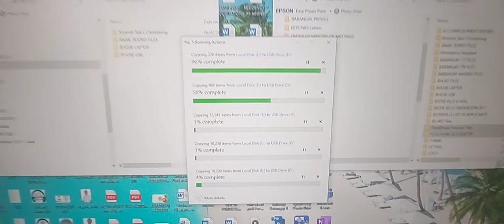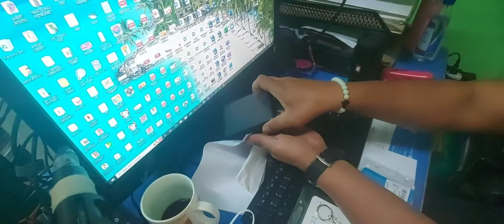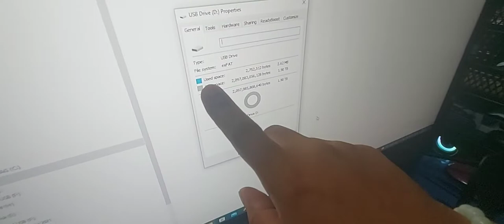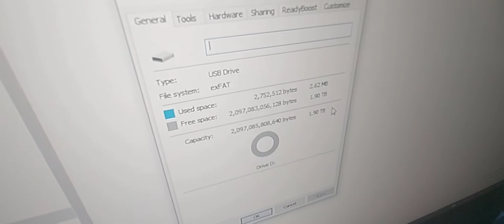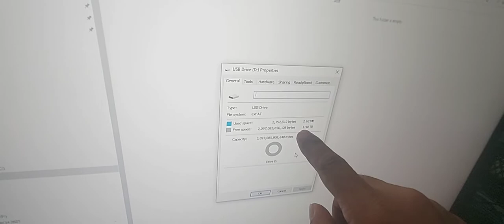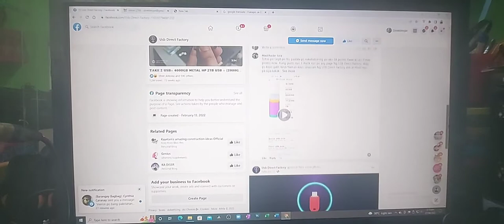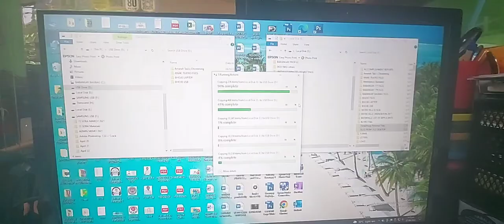100% Legit! Kala ko Budol!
Madalas na sa mga nagpa-popup sa aking Facebook tungkol sa mga produkto lalot nakuha ang aking atensyon. pinagkakagastusan ko talaga para sa content. Hindi lang ito ang beses kong nagawa tungkol sa ibang mga produkto.

Ginawa ko ito para makatulong din kung totoo ba ang produkto at hindi budol. nang sa gayun ay magkaroon din ng ideya ang mga customer na magdalawang isip kung bibili ba sila o hindi dahil wala namang video review o mga patunay na ok ang isang produkto.

Malaking tulong sa akin ang 2T na USB lalot marami akong files, video at mga personal na mga photos na kailangan ilagak sa isang malaking storage.

narito ang link ng USB Direct Factory (HP) 2T natuwa ako sa USB kasi hindi lang sya basta USB as in metal ang heavy duty. ang nakakatuwa pa doon sa video na napanood ko kaya ako nagkaroon ng interes na i-vlog nung inilublob ito sa tubig.

My Youtube channel's 90% proceeds will be donated directly to Freedom of Responsible Volunteers for Social Development Action, Inc. known as (VOLUNTEERS FREEDOM FOUNDATION) a Non-Governmental Organization that helps urban poor communities and programmatic mass feeding programs to the malnourished children and street children.

My channel's uploaded videos are composed of Personal Vlogs, Travel and Events, Comedy, Theater Workshops, Adventures, My Social Responsibility, Charity Works and Pranks, and other videos. Just keep on watching to support my charity works.